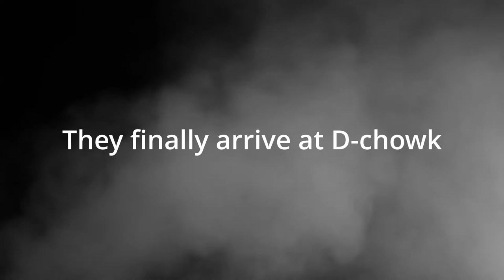Azadi March Protest with Imran Khan PTI | The Animation | Urdu/Hindi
Imran Khan and PTI leadership decided to martch towards D chowk Islamabad. Many face giraftari and Imran khan also reaches D chowk. PTI leaders face many challanges during march. Listen to latest Imran Khan speech at azadi march Islamabad. News channels like Ary and Bol record clips for the march. Listen along to PTI songs and Imran Khan speech while watching this animation. Our faviourite heros decide to march towards D-chowk to see the Azadi March. Follow Naruto, Sasuke, Batman and others on their journey to see what transpired on that fateful day. See what happens when they devise to follow their leader ex prine minister Imran Khan. Watch what PMLN, state police and others do during pti long march and protests .